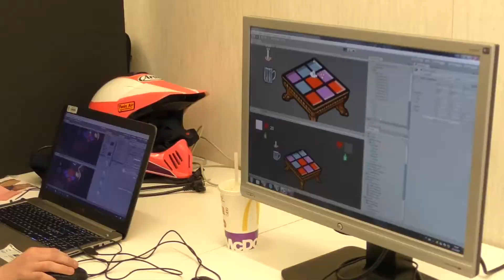Mikä Ihmeen Koodikärpät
Joona pyrkii vastaamaan kysymykseen "mikä ihmeen koodikärpät" videon avulla. Kuule mikä juttu tämä on.